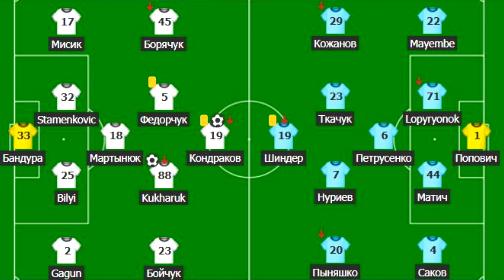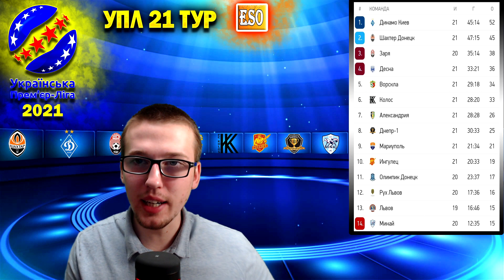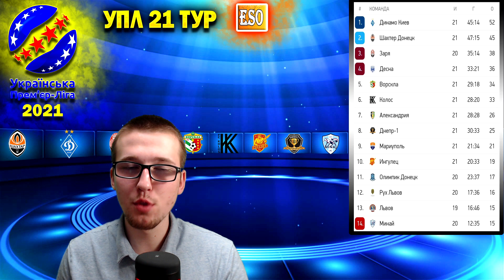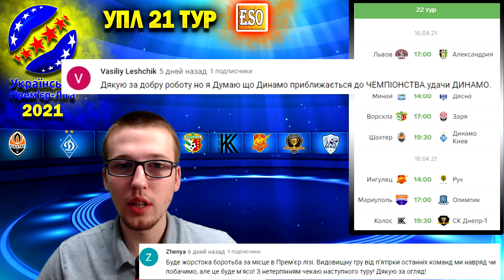Обзор 21 тура УПЛ | Динамо и Шахтер | Разбор всех матчей тура | Результаты и таблица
В этом видео мы разобрали 21 тур упл, все матчи тура. Шахтер ожидаемо обыграл Мариуполь, благодарю дублю Мораеса, который забыл уже 4 гола за 2 тура, Динамо без проблем обыграли Днепр-1, который походу матча играл в меньшинстве, удалился Довбик, Заря не замечает Ингулец и обыгрывает команду из Петрово на классе, Колос камбечит в матче с Олимпиком у которого уже 8 поражений к ряду, Ворскла не без проблем, но обыграли ФК Львов, благодаря тому, что Максимов смог перевернуть ход встречи после первого тайма , а Десна показала убийственную реализацию в матче с Александрией. Обо всем этом и более поговорили в этом обзоре. Таблица и результаты всех матчей украинской премьер лиги и многое другое ! Обзор и разбор 21 тура УПЛ . У Луческу и Динамо остаётся +7 очков перед встречей с Шахтером.
Таймкоды:
00:00 - Приветствие
01:20 - Мариуполь и Шахтер  (Без комментариев)
05:23 - Динамо и Днепр-1 (Стабильность Динамо)
12:08 - Десна и Александрия (Убийственная реализация Десны)
19:57 - Ворскла и Львов (Гений Максимов)
25:12 - Заря и Ингулец (Магия 2-го тайма)
30:36 - Рух и Минай ("МАТЧ ТУРА")
38:39 - Олимпик и Колос (Олимпик продолжает свою серию)
47:04 - Таблица и 22 ТУР УПЛ